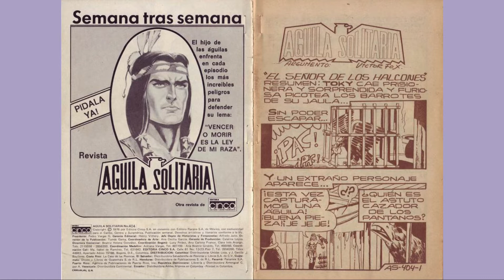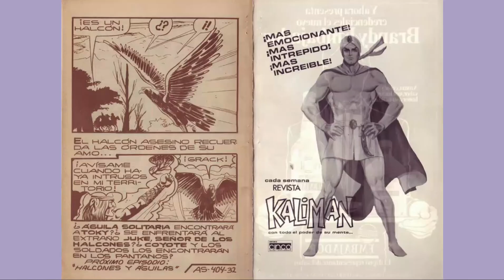AGUILA SOLITARIA 404